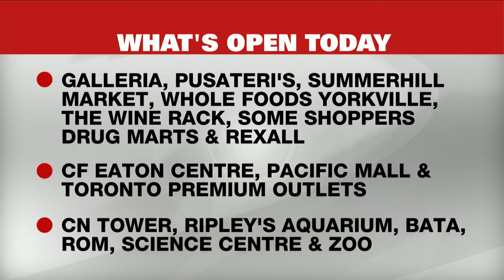The annual Beaches Easter Parade returns today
The annual Beaches Easter Parade will run westbound along Queen Street from Munro Park Avenue to Woodbine Avenue.